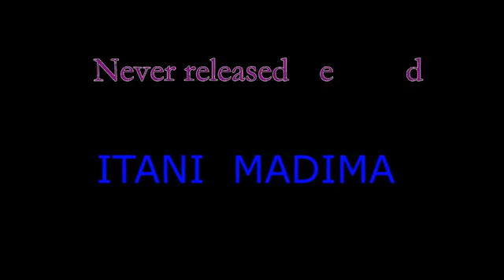THABELO (Itani Madima).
Bitcoin Payment address : 34rzMMtXhwQVTHprVUEx9HBCRVx9muNZy2

Bank Payment : FNB
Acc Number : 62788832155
Names : Itani Henry Madima
Branch : Hatfield
Branch code : 250-655
Account type : Easy Account
Swift code : FIRNZAJJxxx